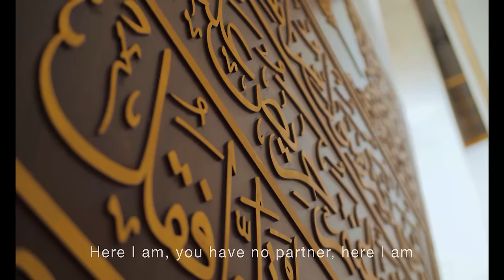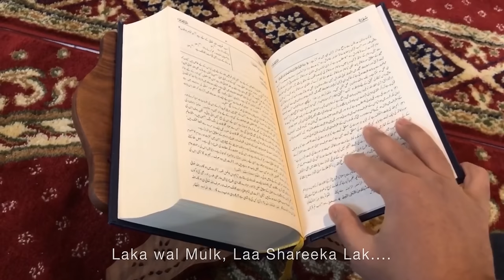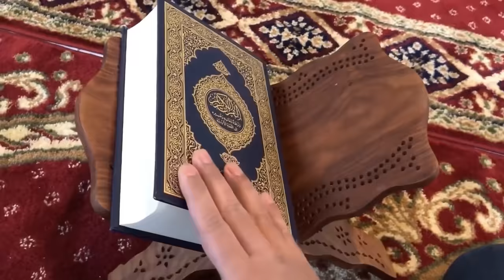Alpha Blondy - Eternity ( Le Chant du Pèlerin) OFFICIAL LYRICS VIDEO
Titre :  Eternity (Le Chant Du Pèlerin - Pilgrim’s chant)
Artiste : Alpha Blondy
Album: Eternity ( juin 2022)

A peine rentré de son pèlerinage à la Mecque, Alpha entre en studio et commence à enregistrer ce qui deviendra le titre éponyme de l’album : Eternity .
D’ailleurs, l’artiste ouvre l’album avec ce « chant du pèlerin », ce morceau reggae merveilleusement atmosphérique qui laisse présager d’énormes plaisirs.
On flotte littéralement sur les émotions divines du pèlerinage qui montent crescendo.
Un reggae lourd et implacable à la manière puissamment mystique d’un soleil oasien, nous plonge dans un rythme lent et pesant.
Une basse énorme et un arrangement à l’ orientale soutiennent idéalement un texte inspiré par cette fabuleuse prière, le Talbiya, que doivent réciter les pèlerins en se dirigeant vers la Kaaba. Chaque mesure est imprégnée de ce pas, emprunt de spiritualité, vers la pierre noire. Un premier pas divinement mystique qui ouvre cet album.
Alpha explique :
« C’est mystique. Quand on va à La Mecque, tout le monde est tenu de réciter ce chant. Quand j’y suis allé et que j’ai vu ces milliers de personnes converger vers la même direction en chantant ce refrain, ça m’a donné l’idée de cette chanson, que j’ai écrite en anglais et en dioula ».

Barely returned from his pilgrimage to Mecca, Alpha enters the studio and begins to record what will become the eponymous title of the album: Eternity.
Moreover, the artist opens the album with this "pilgrim's chant", this wonderfully atmospheric reggae piece that portends enormous pleasures.
We literally float on the divine emotions of the pilgrimage which rise crescendo.
A heavy and implacable reggae in the powerfully mystical way of an oasis sun, we plunge into a slow and heavy rythm.
A huge bass and an oriental arrangement ideally a text inspired by this fabulous prayer, the Talbiya, which pilgrims must recite on their way to the Kaaba. Each measure is impregnated with this step, borrowed from spirituality, towards the black stone.
Alpha Blondy explains:
“It's mystical. When one goes to Mecca, everyone is required to recite this song. When I went there and saw these thousands of people converging in the same direction singing this chorus, it gave me the idea for this song, which I wrote in English and in Dioula”.

LYRICS ETERNITY ( chant du pelerin)

Labbaik ala Shareeka laka Labbaik

Innal Hamda, Wan Ni'mata,

Laka wal Mulk, Laa Shareeka Lak.

Here I am oh Allah, here I am!!!

Here I am, you have no partner, here I am

Verily, verily all praises and blessings are yours...

And all souvereingnity you have no partner

Oh Allah, oh Allah!!!

I love you Allah!!!

N’gui- ya wéré-li djabi

N’tigui Allah n’ga djabi

N’gui-ya wêrê-li djabi

Fla-man ti-ila n’ga djabi

Tano ani ninman ani massaya

Obê-yé ilé ta... fla-man ti-ila

Oh Allah!!! Oh Allah!!! Massa Allah!!!

N’go fla-nan ti-ila

Kafignongon ti-ila

Refrain adlib

I LOVE YOU! ❤️🙏🏼THANK YOU FOR YOUR LOVE! 😍😍😍